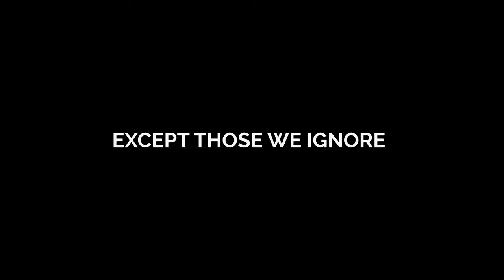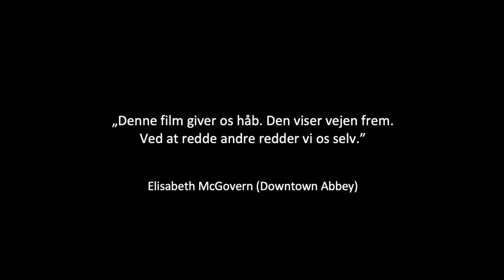I'M STILL HERE – en film vi skal lære af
2-4.April 2024 København - Aarhus - Holstebro

Da hundredvis af mennesker efterlades i livsfare på Londons gader under Covid-19 pandemien træder en gruppe frivillige ildsjæle i aktion.

“Denne film giver os håb. Den viser vejen frem. Ved at redde andre redder vi os selv.” Elizabeth McGovern (Downton Abbey)

Den 23 marts 2020 forvandledes London fra travl metropol til spøgelsesby på en dag. Befolkningen var blevet beordret til at blive hjemme. Alt stoppede og alle forsvandt. Alle bortset fra samfundets mest udsatte gruppe: de hjemløse. Denne film giver en stemme til de mennesker, som blev efterladt på det værst tænkelige tidspunkt i Europas største by. Efter at have oplevet den desperate situation på gaderne, startede den lille gruppe Under One Sky anført af danskeren Mikkel Juel Iversen en daglig nød-indsats. På et par uger var gruppen vokset fra en håndfuld ildsjæle til hundredvis af Londoners som dagligt gik på gaden for at hjælpe “de glemte”. I’m Still Here viser, hvad vi kan opnå gennem sammenhold, medfølelse og samfundssind.

Dette er en special visning af dokumentaren med efterfølgende Q&A mellem forfatter/musiker Lars Muhl og Under One Sky grundlægger Mikkel Juel Iversen.

Alt overskud fra dokumentaren doneres til Under One Sky